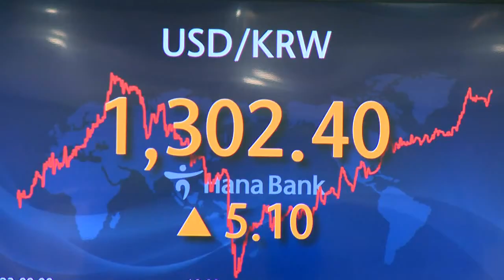코로나 이어 고환율 습격... 면세점 정상화까지 '산 넘어 산' (20220629)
# 국내 면세점, 5월 매출액 1조 4000억 원대... 전월比 5.3%↑
- 올해 5월 국내 면세점 이용객 전월比 9만 명 증가
- 중국의 주요 도시 봉쇄령으로 국내 면세점 매출 감소
- '사드 추가 배치' 추진 시 중국과 마찰 불가피